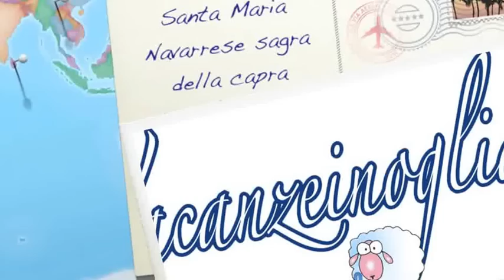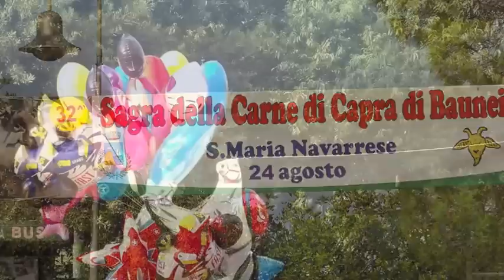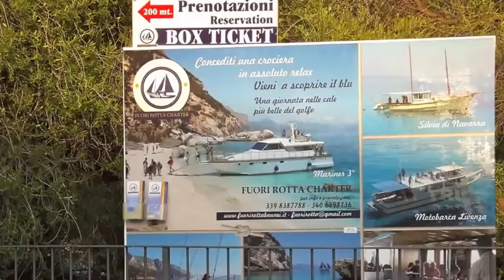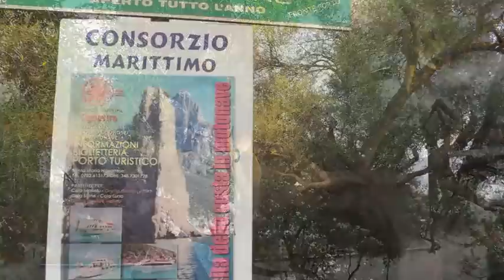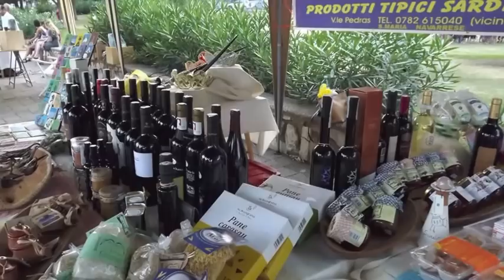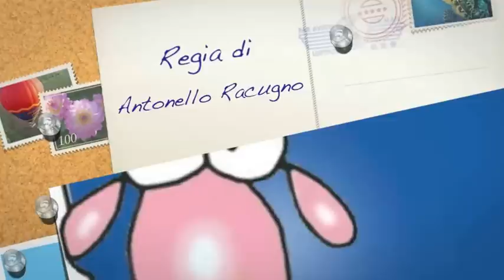Santa Maria Navarrese, sagra della capra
Immagini di una sagra di enogastromia e musiche d'ogliastra e sardegna